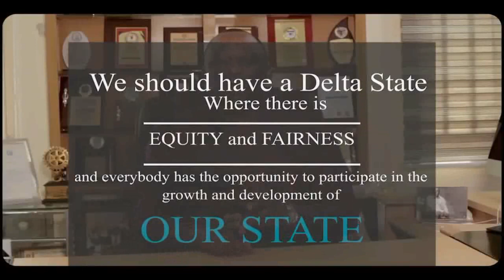Star Bomber Vs Big Horn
Shahzadi Football Academy Cup 2022